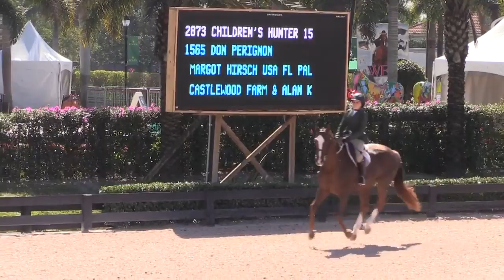Don Perignon Childrens Hunter WEF 2015 WCHR Hunter Week